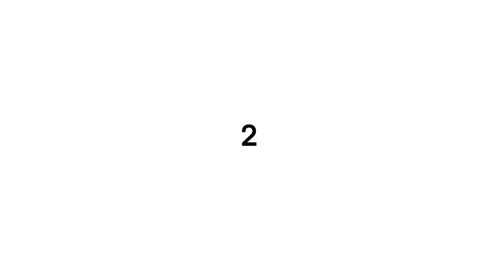Bizarre Human Behaviors That Make Zero Evolutionary Sense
00:00 Choosing Zombie Mode
01:29 Spicy Food
02:50 Forbidden Feasts
03:46 Dancing with Death
05:08 Our Weird Art Obsession
06:21 Altruism Towards Strangers
07:30 The Tickle Paradox